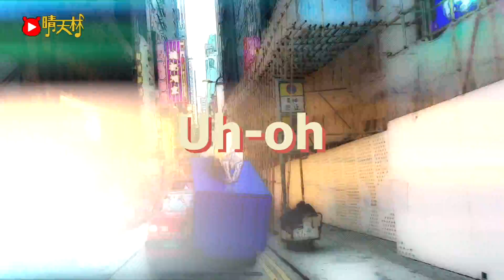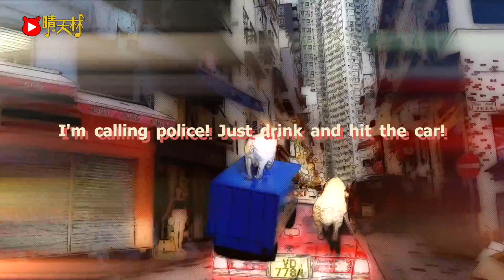《玻璃Hit》晴天林｜原曲：Megahit - Anson Lo ｜「玻璃朱」涉酒後駕駛被捕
《玻璃Hit》
原曲：MegaHit - Anson Lo
改編、主唱、製作：晴天林

你飲到吹喇叭
你很愛惜國家
飲一晚酒精令你手震
你乾了千隻杯
你衝向一個人
已差點互相出殯

你這裡碰碰 那裡碰碰 轉軚冇打燈
你這個碰碰 那個碰碰 撞爆菲律賓
豬豬跟羊羊原來才最襯
擔心交通燈命運
來吹波仔 咪扮眼訓

飲湯醉左
Uh-oh uh-oh uh-oh 玻璃心甩尾更好
Uh-oh uh-oh uh-oh 衰司機轟炸公路
Uh-oh uh-oh uh-oh 傻豬亂渣車沒有譜
Woo woo woo woo
羊明能輔助你探討

駕駛炸彈 玻璃豬
兵鈴嘭鈴 酒後駕駛
玻璃豬 碰到你的車車車
犯罪犯罪 支持處長

玻璃碎別中槍
若果守法不會有人心涼
好彩冇人重傷
自私的豬狗也似羊一樣

Uh-oh uh-oh uh-oh
Aye, please give me some wine,
Uh-oh uh-oh uh-oh
Baby you're high , Driving poor Guy
Uh-oh uh-oh uh-oh
Cause everything i do, I do with alcohol
I'm calling police just drink and hit the car!
Uh-oh uh-oh uh-oh 玻璃心相撞更好
Uh-oh uh-oh uh-oh 酒精都充滿跑道
羊明唔認罪你對稿